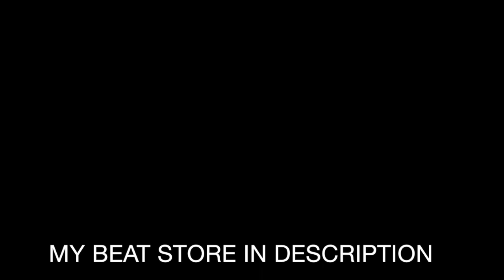Qui a tué Grand Maman - Michel Polnareff (Piano Cover by Victor Falcone)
Michel Polnareff (aka l'Amiral - The Admiral) is a French singer who was revealed in the 60's. He is a true Legend. What makes him unique is his piano skills, his melancholic melodies and his so special voice. He started to play the piano at 5 years old only, and is an extraordinary pianist. Not only he is talented, but he is loved by his fans and very appreciated by French people. In France, he is legendary rock star. One of the very best Musician France has ever known.

"Qui a tué Grand-Maman ?" is among Michel Polnareff's best known songs. It was released in 1971 as a single. The title could be translated as "Who killed Grand'Ma ?" and the song is about melancholy and passing time.

In my cover, I play the voice melody on the right hand, and the piano part on the left hand. I enjoy playing this song as it is not so difficult but really emotive.